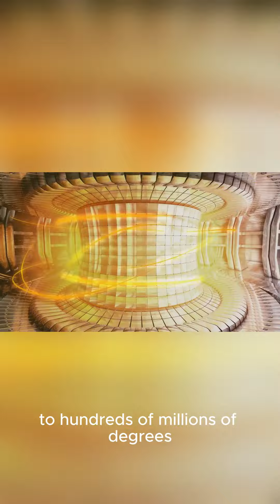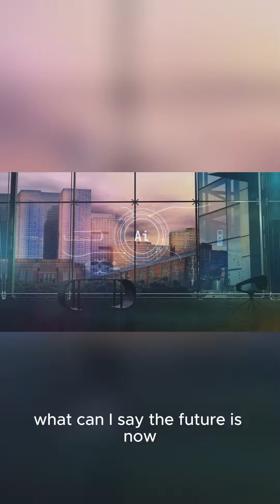Princeton's AI Plans to Conquer Global Plasma Reactors!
Prepare to be amazed! In this video, we dive into the groundbreaking development by Princeton researchers who have harnessed the power of artificial intelligence to control plasma in reactors. Watch as we explain how AI is stepping in to perform the intricate tasks that scientists once handled manually. Imagine a scenario where a super-smart computer keeps plasma in check, much like a diligent security guard, preventing it from escaping the reactor. This hilarious yet insightful exploration showcases the AI's role in tokamaks, where it maintains plasma at scorching temperatures and even teaches us new things. Don't miss out on this futuristic breakthrough and the witty comparisons along the way!

OUTLINE:

00:00:00 Introduction
00:00:02 Princeton's AI Breakthrough
00:00:18 AI as the New Security Guard
00:00:35 Engineering Wizardry in Tokamaks
00:00:49 Future Implications
00:01:18 Conclusion